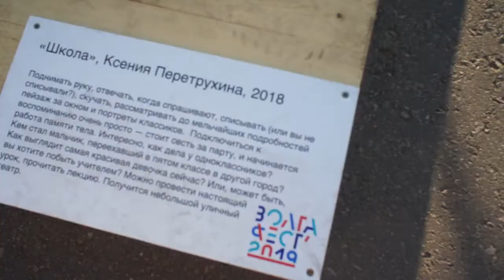ВОЛГА ФЕСТ 2019